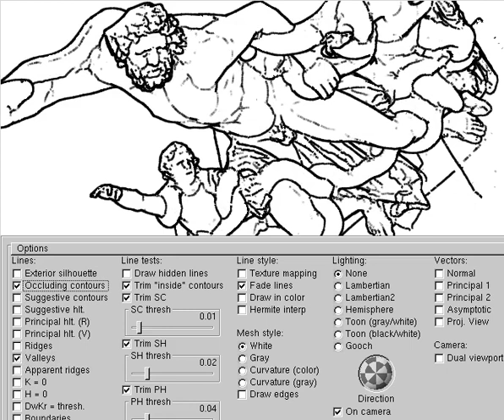3D to 2D Line stuff. Laocoon and his sons - Occluding Contours + Valleys techniques. wins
More 3D to 2D Line learning.  This time using a complicated model - an OBJ i converted to PLY of Laocoon and his sons - hadn't seen this since I was a kid. Seems for humans 3D to 2D line computerized drawings, I like the look of Occluding Contours + Valleys techniques.